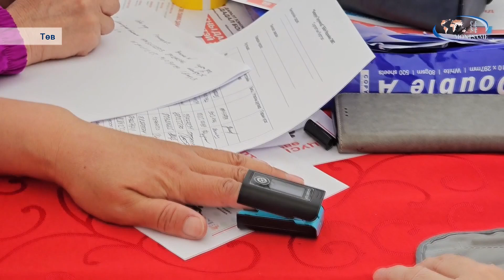“Цусны даралт ихсэлттэй тэмцэх дэлхийн өдөр”-т зориулсан өдөрлөгт 223 иргэн үйлчлүүллээ